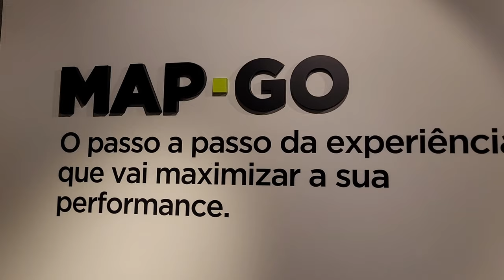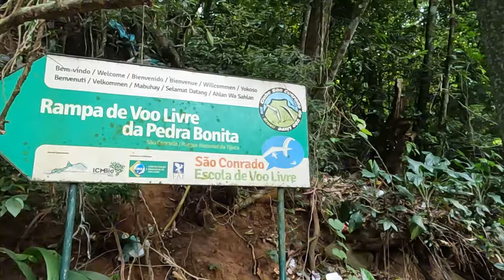DE VOLTA AOS 42KM - Episódio 5 FINAL - Treinos finais Maratona de Porto Alegre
Faaaaaala corredores, tudo bem? Tá chegando a hora! Treinos finais para a Maratona de Porto alegre, com direito a um belo passeio na Pedra Bonita. Assista que vale a pena